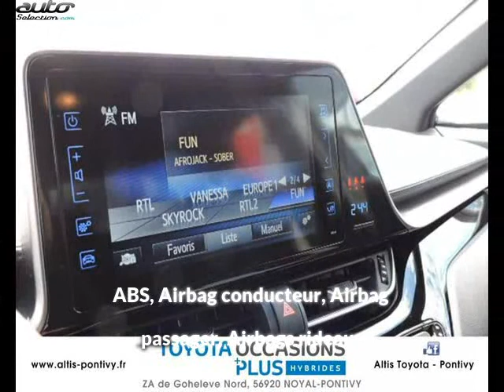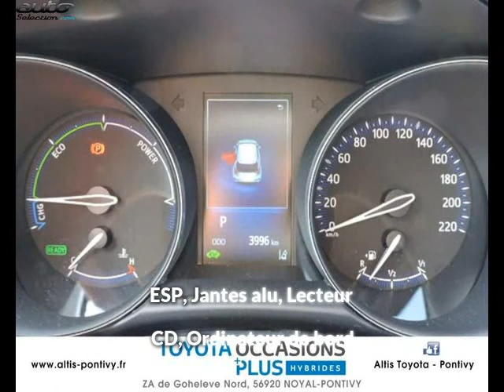Toyota c-hr occasion visible à Noyal pontivy présentée par Toyota pontivy altis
Cette Toyota c-hr occasion disponible à Noyal pontivy dans le 56 est mise en vente par Toyota pontivy altis - 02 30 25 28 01 - tous les détails sont